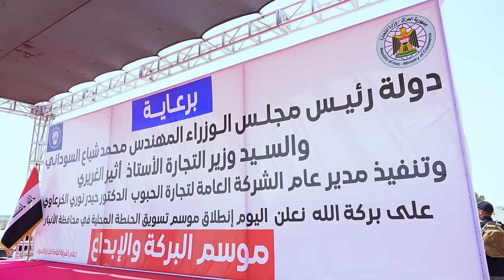كلمة رئيس مجلس الوزراء خلال الاعلان عن إطلاق الموسم التسويقي لمحصول الحنطة.